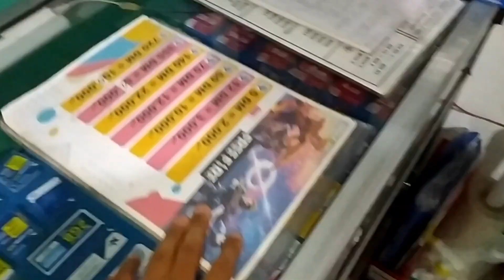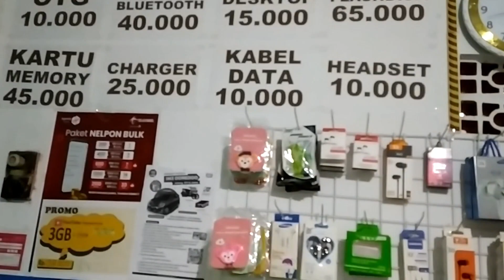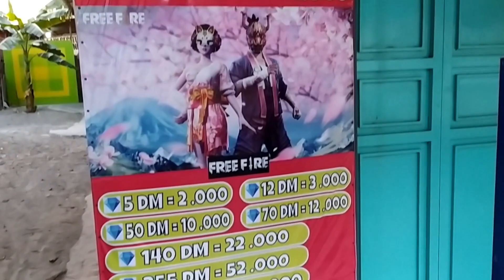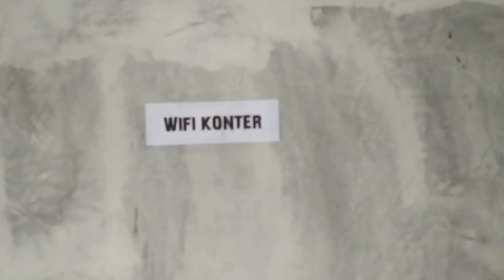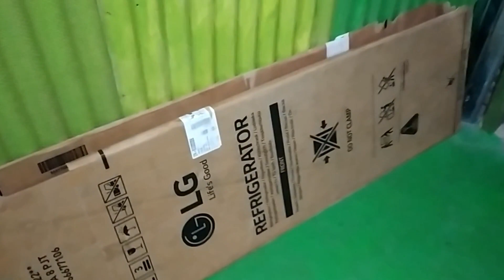VLOG USAHA KONTER PULSA DAN USAHA VOUCHER WIFI